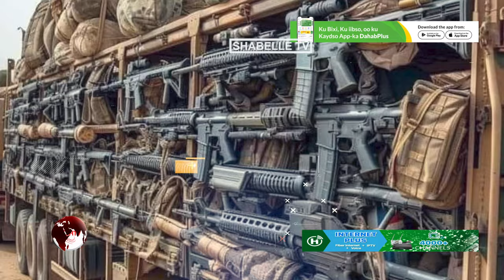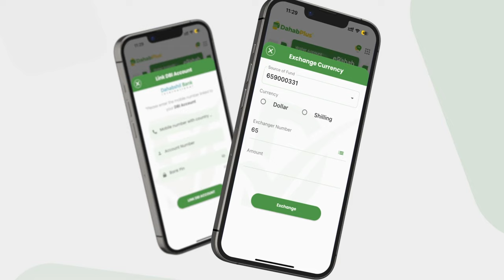Xogihii ugu danbeeyay Hubka Caabudwaaq iyo meesha uu ku socday oo la ogaadey.